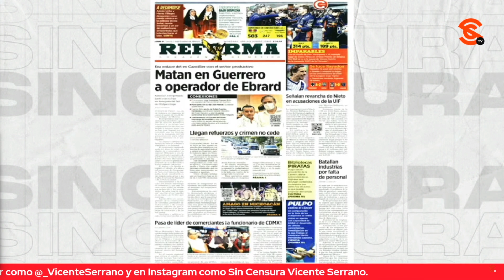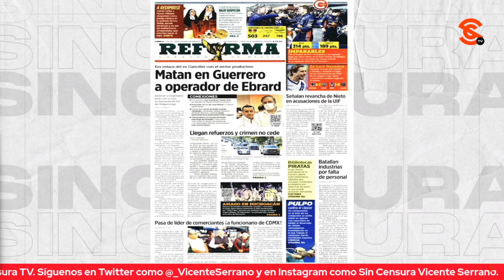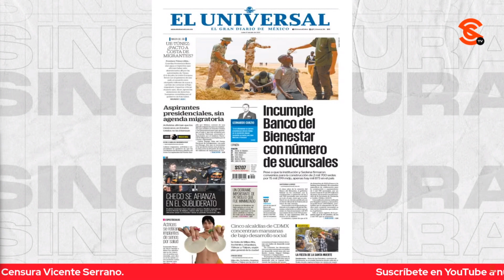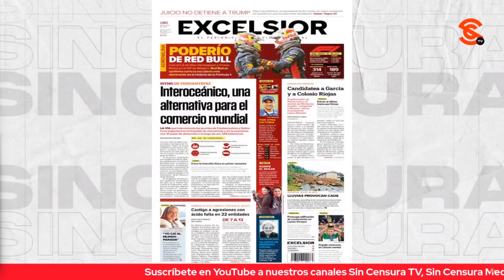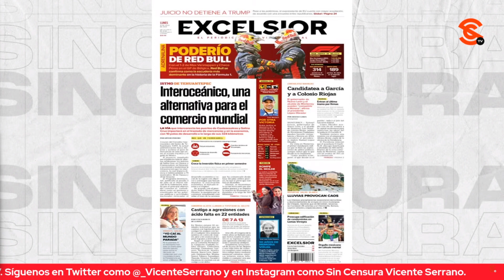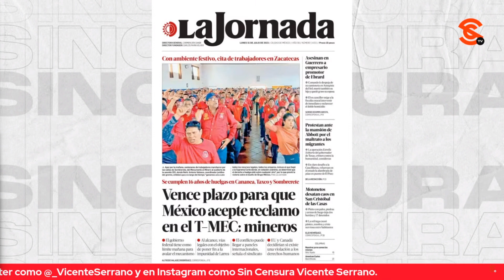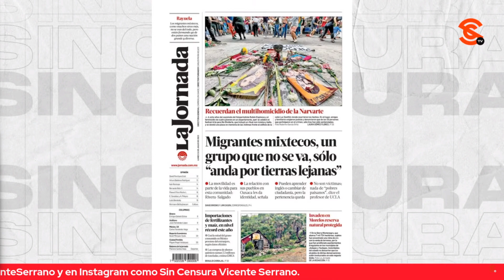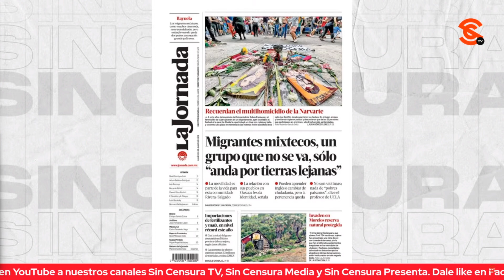DE HU3V4 PORTADAS CHAYOTERAS… SI NO SON G0LP3T30S A 4T, PURO P1NMCH3 HALAGO A XÓCHITL Y A CHECO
De hu3v4, las primeras planas de los chayoteros, empezando por el Reforma, El Universal y Excélsior. Si no es para g0lp34r a la 4T, dedican sus notas principales a ensalzar a Xóchitl Gálvez... Ahhhh, y también a Checo Pérez, quien no se nos olvide, celebró hace algunos meses aventándose a una alberca con el comandante Borolas.